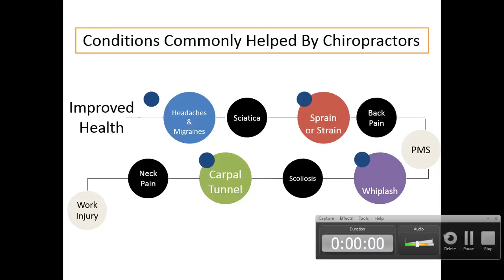Chiropractic Treatment Portland - Access Health Centers East Clinic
To learn more about common conditions helped by chiropractic treatment in Portland watch this video. Please don't hesitate to call Access Health Centers - East Clinic today with any questions you may have.